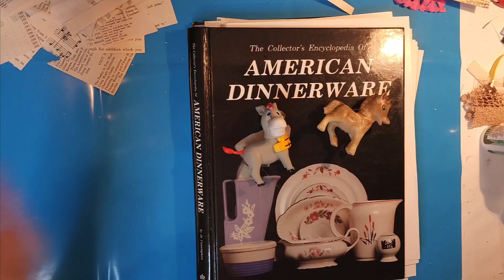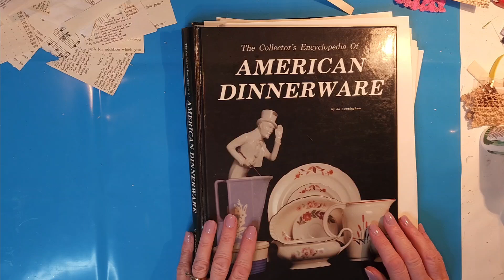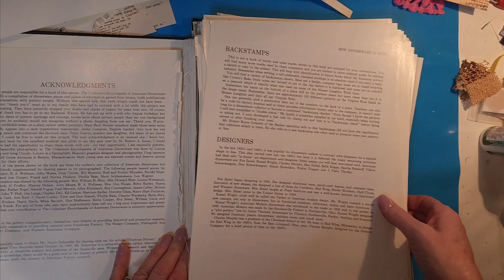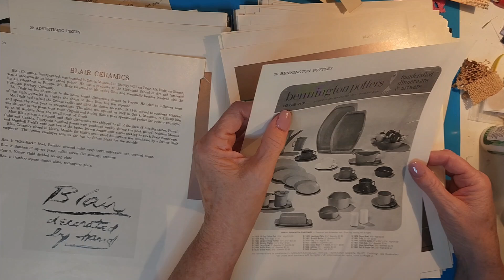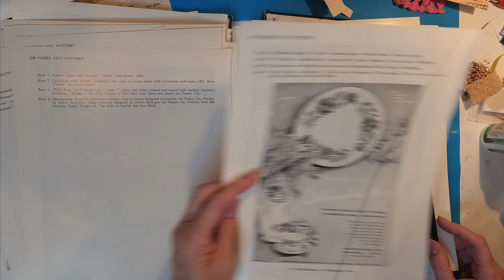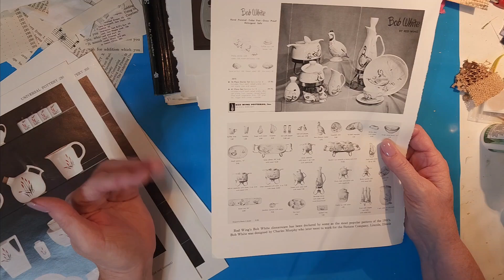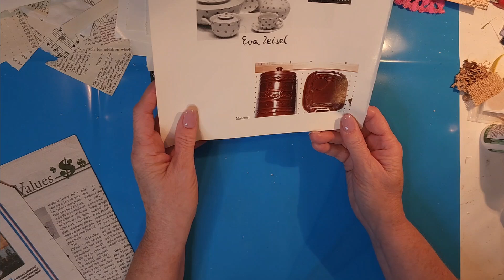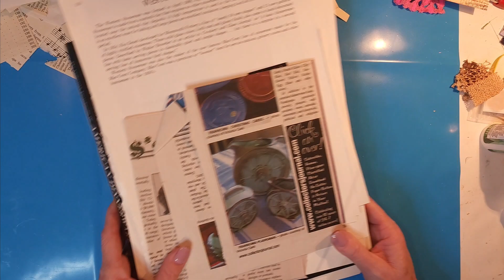Harvesting a book on American dishwear